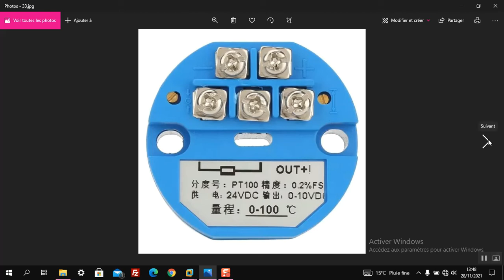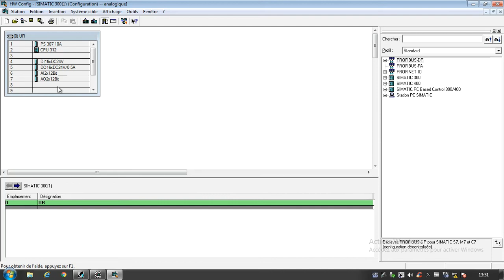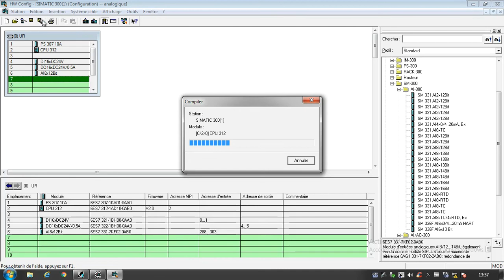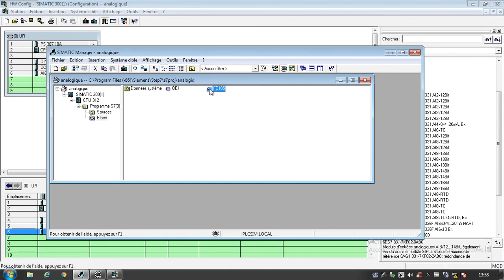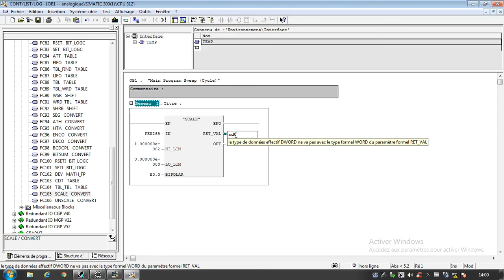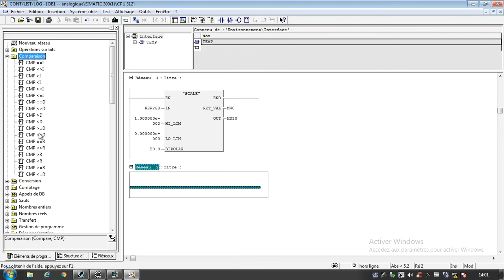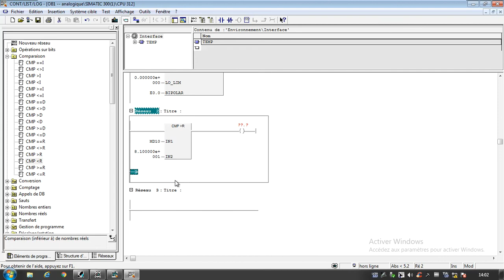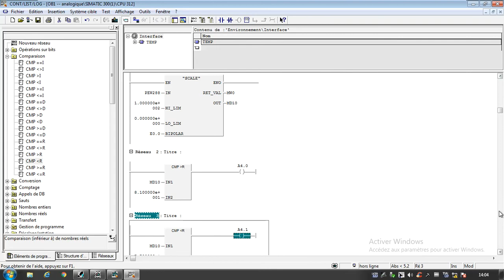régulation de température TOR pt100 configuration module 331 part1 19/60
régulation de température TOR
 configuration module 331
configuration pt100
câblage de pt100